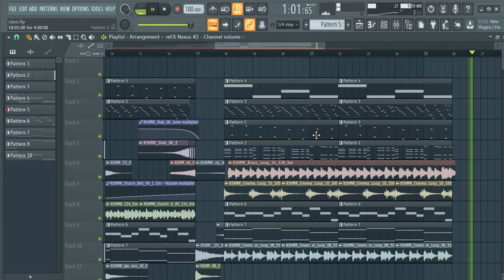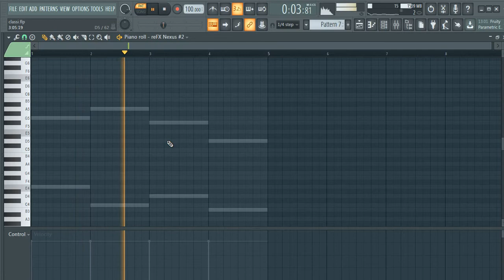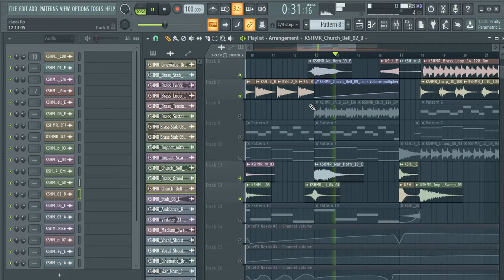HOW TO MAKE: Orchestral / Film score music | FL STUDIO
alesso dubvision kaaze kshmr sagan ellis beau collins r3hab lullaby Atrip Ugg'A lithuania hq avicii sos remix lewis capaldi someone you loved Hardwell,Dimitri Vegas & Like Mike,Armin Van Buuren,Martin Garrix,Tiesto,Skrillex,Avicii,David Guetta,Nicky Romero,Steve Aoki,Calvin
Fruity Loops Project FL Studio 12 dubstep drumstep trap hybrid, deep house, jyye edx tchami don diablo wateva mk  gorgon city whtkd tom budin  calippo shift k3y  dlmt ellis tru concept beave gaullin lucky luke dynoro vize throttle moti sagan madison mars don diablo syn cole gangster bass, rn Scantraxx q-dance sub-zero project naems, reggio ang syzz r3spawn olly james loaxx d3fai w&w husman maurice west, jonas blue jay eskar curbi mesto mike williams  bounce mesto mike williams, Jay Eskar,assix,jigs,Jelle Slump,free flp,remake, flstudio remake ID id, unreleased new, Zen World, tutorial ableton live, + ALS, free buy how to  Professional Vocals FLP Future Bounce Professional Vocal Chops With Vocals, Professional Vocals FLP, Dropgun Style , Swanky Tunes Style FLP, Don Diablo Style Future Bounce R3hab Style, Lucas & Steve Style FLP, Brooks Style Professional Future Bounce  Mike Williams StyleFuture House Music Style FLP, Future House Professional Future House, How to make leads like zen world, tutPreset,Vocal Effects, FLP Vocal Preset, Black Bear FLP, Black Bear Vocal Chain, Black Bear Vocal Effects, Vocal Mixing Preset 2017, Vocal Mixing Tutorial, Vocal EffectsVocal Mixing 2017, Free Vocal Mixing Preset, Studio Quality  Vocal Effects, FLP Vocal Chains, How to Mix Vocals, Mix Vocals in FL Studio, Formant Effect, Formant Bending Tutorial, BlackBear Formant Bending, how to make song from scratch selen, gomez, marshmello, future, house, hexagon,  live, don diab style flp, future house music, deep house, selected style, selected, nu aspect style flp, panuma style flp, JLV style flp, Dallerium, Stock plugins, Kanine DJ fresh kove hedex macky gee fox stevenson friction dimension sub focus metrik uk noisia the prototypes koven rampage a.m.c matrix